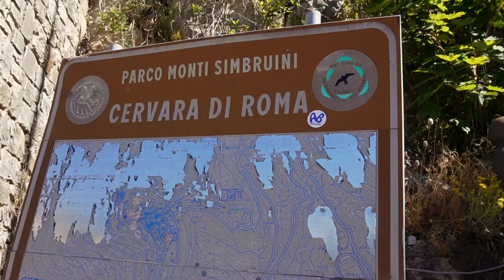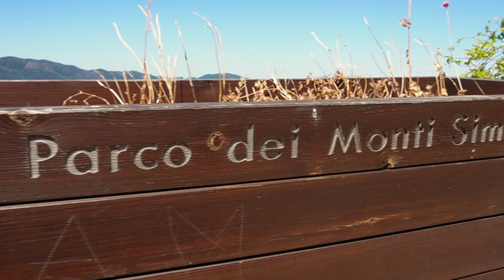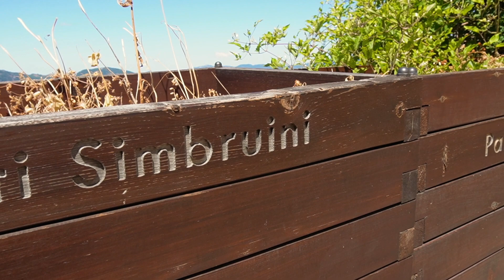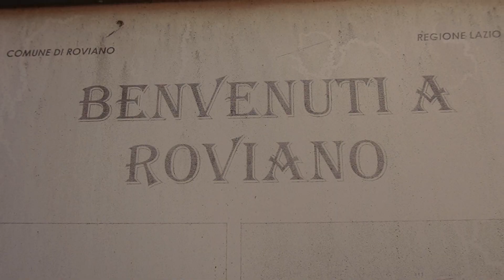Una Sciura Milanese, Una Giappo e una Romana... a Cervara di Roma 🤯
Cervara di Roma, siamo sui monti Monti Simbruini. Il mio Vlog in compagnia di una Romana ed una Giapponese.

Sabuchan: @sabrina4.0_itaja

Pinalapeppina è il canale Youtube del mio Blog di Lifestyle, Viaggi e Cucina.

➡➡ SCRIVIMI
Rispondo sempre a tutte le domande e curiosità miei viaggi